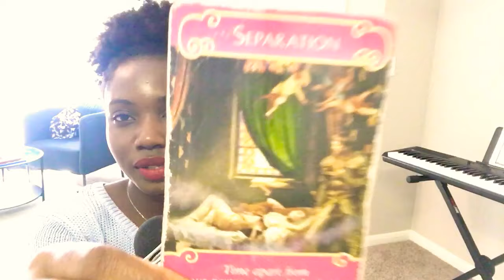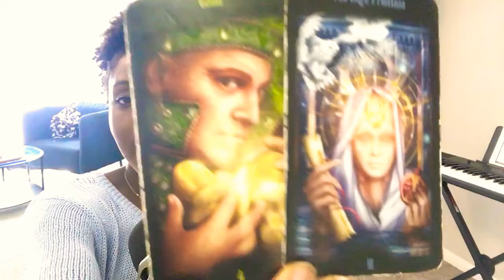SCORPION (FLAMME JUMELLE): “IL FAUT QU’ON PARLE”. JUILLET 2019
Video #224

(Ajoutez moi sur Instagram 😊 restons connecté)

( une fois sur le site, cliquez ensuite sur le bouton “réserver” et choisissez la date et l heure à laquelle vous voulez votre consultation! Je vous contacterai ensuite dès que possible).

CONSULTATION 30 mn - 30 euro
CONSULTATION 40 mn - 40 euro

NB: (toutes les lectures se font par appel téléphonique sur WhatsApp! Les paiements se font via PayPal) - (WESTERN UNION - ENVOI MOI UN E-MAIL)

N hésitez pas à m envoyez un e-mail si vous avez des questions sur le mode de paiement!